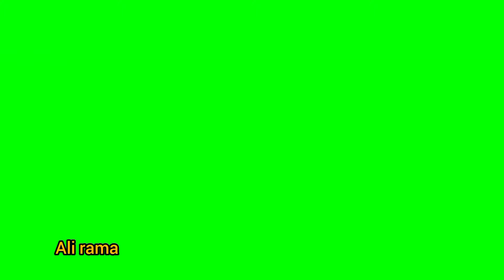Nubia traditional dance